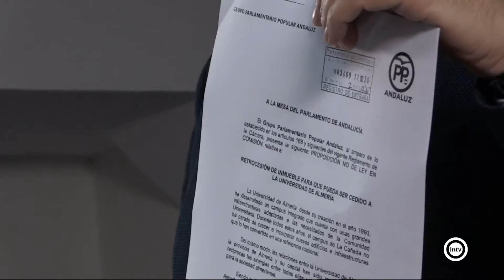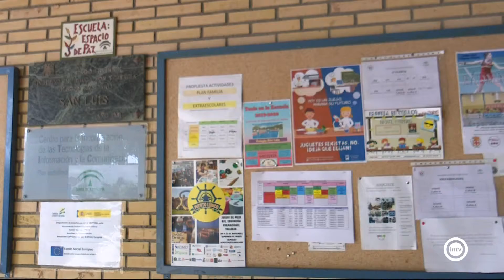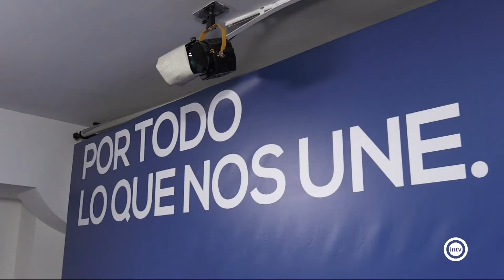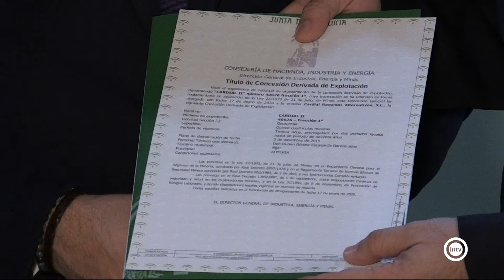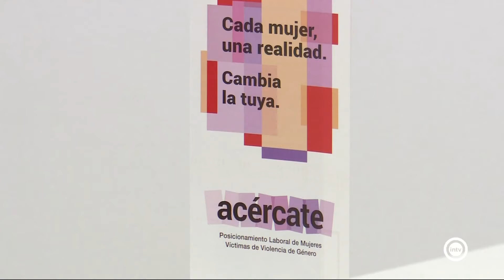Noticias Interalmería Mediodía (18/02/20)